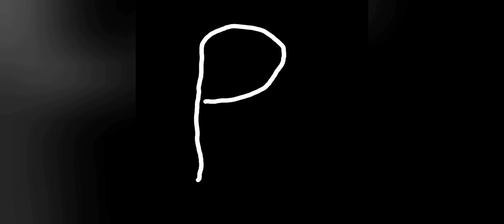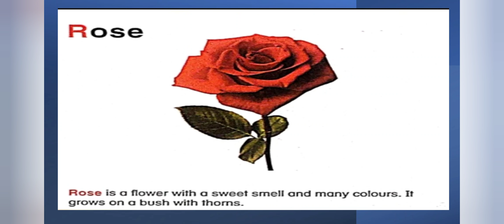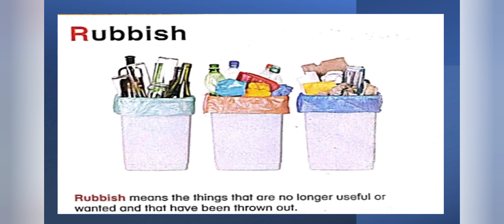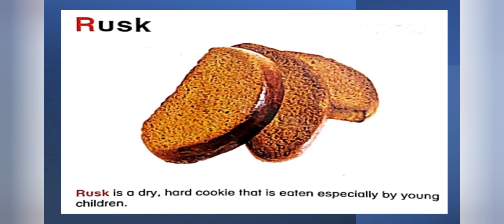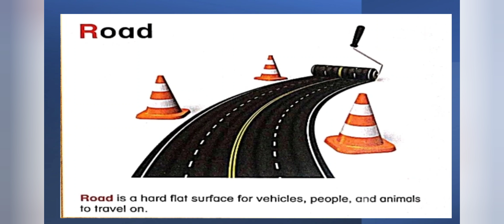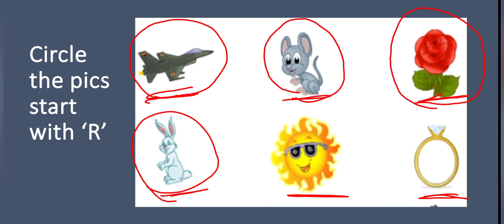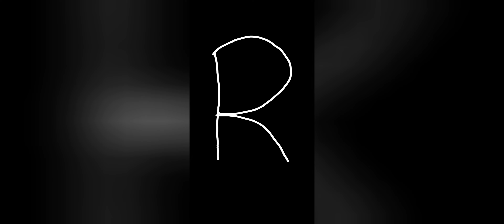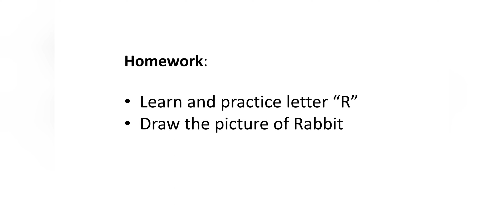T - LKG - Day58 - Learn English letter R